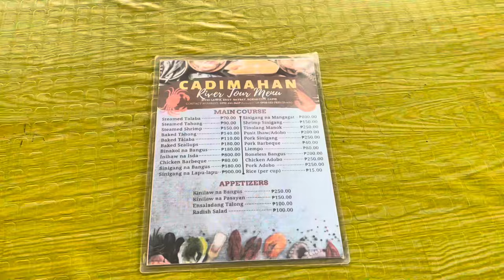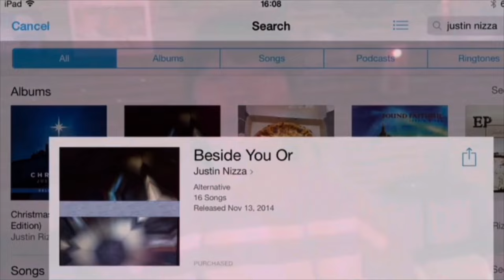BEST SEAFOOD in PHILIPPINES [Roxas City] (TRAVELS in PHILIPPINES Pt. 11) 🇵🇭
pizzaboynizza

The Philippines (/ˈfɪlɪpiːnz/ (listen); Filipino: Pilipinas),[14] officially the Republic of the Philippines (Filipino: Republika ng Pilipinas),[e] is an archipelagic country in Southeast Asia. In the western Pacific Ocean, it consists of 7,641 islands which are broadly categorized in three main geographical divisions from north to south: Luzon, Visayas, and Mindanao. The Philippines is bounded by the South China Sea to the west, the Philippine Sea to the east, and the Celebes Sea to the southwest. It shares maritime borders with Taiwan to the north, Japan to the northeast, Palau to the east and southeast, Indonesia to the south, Malaysia to the southwest, Vietnam to the west, and China to the northwest. It is the world's thirteenth-most-populous country, with diverse ethnicities and cultures. Manila is the country's capital, and its largest city is Quezon City; both are within Metro Manila.

Negritos, the archipelago's earliest inhabitants, were followed by waves of Austronesian peoples. The adoption of animism, Hinduism and Islam established island-kingdoms known as kedatuan, rajahnates, and sultanates. The arrival of Ferdinand Magellan, a Portuguese explorer leading a fleet for Spain, marked the beginning of Spanish colonization. In 1543, Spanish explorer Ruy López de Villalobos named the archipelago Las Islas Filipinas in honor of Philip II of Spain. Spanish settlement in Mexico, beginning in 1565, led to the Philippines becoming ruled by the Spanish Empire for more than 300 years.

Roxas City, officially the City of Roxas (Capiznon/Hiligaynon: Dakbanwa sang Roxas; Filipino: Lungsod ng Roxas), is a 3rd class component city and capital of the province of Capiz, Philippines. According to the 2020 census, it has a population of 179,292 people.

It is originally known as the Municipality of Capiz (from which the province derives its name), the area became a chartered city on May 12, 1951, and was renamed in honor of native Manuel Acuña Roxas, the fourth president of the Philippines and the first of the independent post-American Third Philippine Republic.

Roxas City is the center of education, trade, economic activities and logistics in Northern Panay.[5] The abundance of marine life makes Roxas City the "Seafood Capital of the Philippines." It has received Cleanest and Greenest Component City in Western Visayas Award in the Gawad Pangulo sa Kapaligiran (GPK) Cleanliness and Environmental contest. The Department of Health (DOH) awarded the city with the Red Orchid Award for being "100 percent tobacco-free".[6] It has also gained the Department of the Interior and Local Government (DILG) Seal of Good Housekeeping[7] and won the Best Police Station in the region by the Philippine National Police.

Seafood is any form of sea life regarded as food by humans, prominently including fish and shellfish. Shellfish include various species of molluscs (e.g. bivalve molluscs such as clams, oysters and mussels, and cephalopods such as octopus and squid), crustaceans (e.g. shrimp, crabs, and lobster), and echinoderms (e.g. sea cucumbers and sea urchins). Historically, marine mammals such as cetaceans (whales and dolphins) as well as seals have been eaten as food, though that happens to a lesser extent in modern times. Edible sea plants such as some seaweeds and microalgae are widely eaten as sea vegetables around the world, especially in Asia.

Seafood is an important source of (animal) protein in many diets around the world, especially in coastal areas. Semi-vegetarians who consume seafood as the only source of meat are said to adhere to pescetarianism.

The harvesting of wild seafood is usually known as fishing or hunting, while the cultivation and farming of seafood is known as aquaculture and fish farming (in the case of fish). Most of the seafood harvest is consumed by humans, but a significant proportion is used as fish food to farm other fish or rear farm animals. Some seafoods (i.e. kelp) are used as food for other plants (a fertilizer). In these ways, seafoods are used to produce further food for human consumption. Also, products such as fish oil, spirulina tablets, fish collagen, chitin are made from seafoods. Some seafood is fed to aquarium fish, or used to feed domestic pets such as cats. A small proportion is used in medicine, or is used industrially for nonfood purposes (e.g. leather).